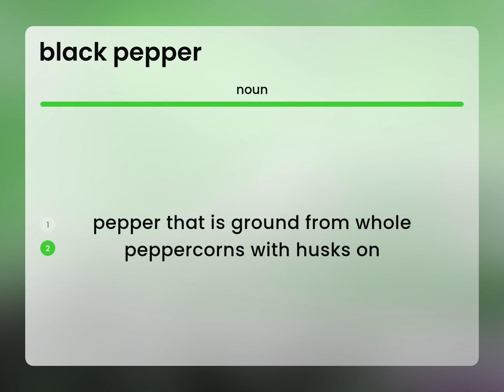Black pepper | what is BLACK PEPPER meaning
BLACK PEPPER definition

Susan Miller (2023, May 15.) Meaning of Black pepper